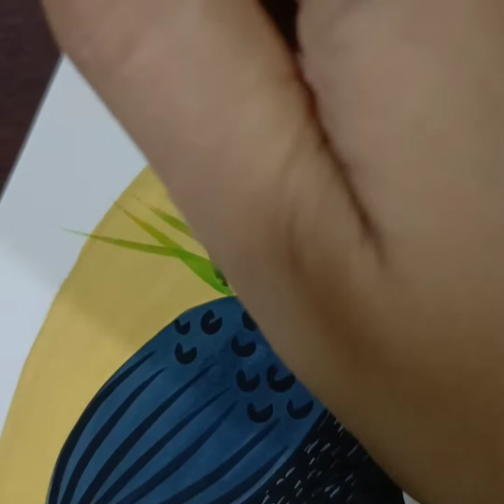Toucan painting for beginners || Easy Gouache Painting tutorial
Hello everyone!
This is my second art tutorial video. I have been using gouache colour for over six to seven months and I just fall in love day by day. It's just awesome. Daily I have learned something new about this colour like how to apply it, which amount of water should be used, etc. I am very much sure that you guys all love this medium if you once try it.

For more tutorial videos do comments below.

Materials used:
15×15 menorah sketchbook with 180 gsm paper: